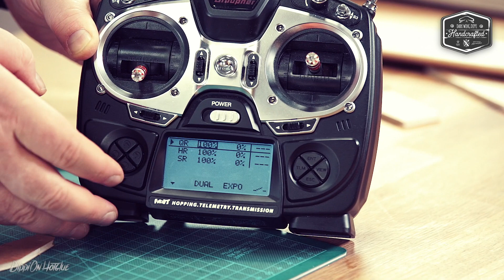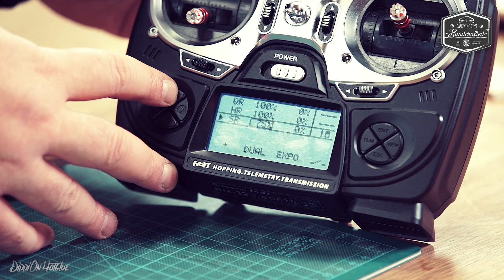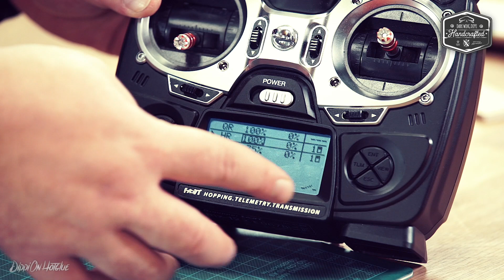Episode 31 | Flite Test | Tiny Trainer - Bauanleitung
Das Konzept ist einfach. Ein paar verrückte Typen, mit einem riesigen Know How rund um die Entwicklung und den Bau von Modellflugzeugen, stellen sich vor die Kamera. Seit 2010 veröffentlichen sie stetig Material auf YouTube und Facebook und haben mittlerweile viele eigene Produktlinien.

Der Tiny Trainer ist das perfekte Flugmodell für Einsteiger.

In 34 Folgen zeige ich Dir jeden einzelnen Schritt um sicher und mit einer Menge Spass in die Luft zu kommen.

Tägliche Neuigkeiten auf Facebook & Instagram! ;)

Teampilot RCTech.de Racing Team - DIPPI
for FPV and RC Stuff